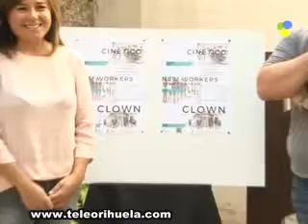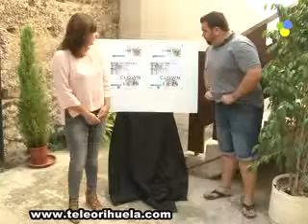Juventud organiza un variado programa de cursos de formación para este mes de septiembre